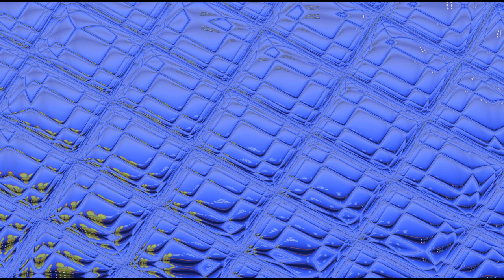Walt Disney TV Animation Google inc 2017 Opposite Effects ''Critical Stop Csupo V2''